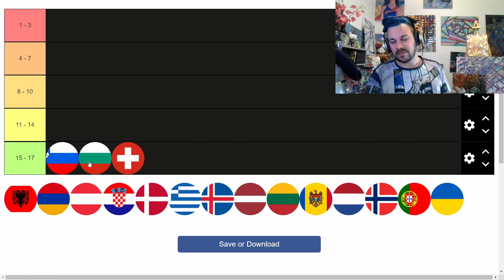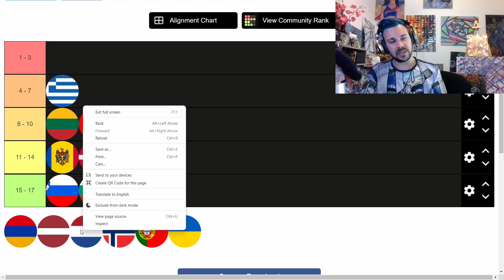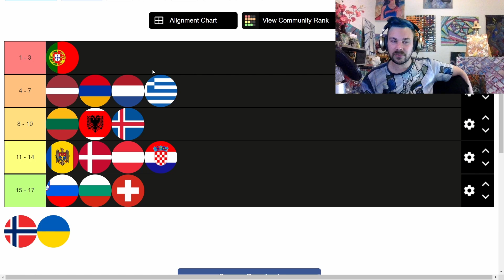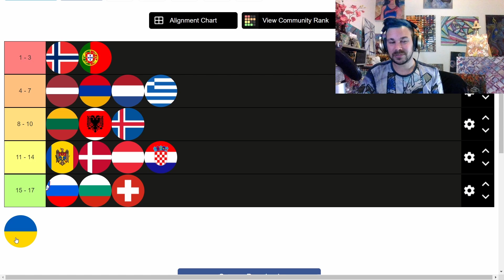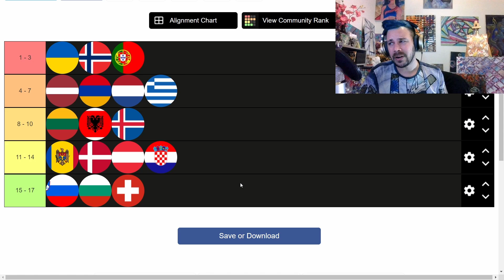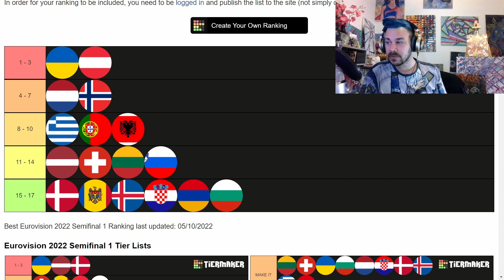RANKED: Eurovision 2022 Semi Final One Results and Ranking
Join  Matti McLean “A Canadian in Eurovision” as he attempts to sort out his feelings after seeing all the performers from Semi Final One of the Eurovision Song Contest 2022!

In this episode he is wearing “She Took The Moon” from the One Chic Geek collection.